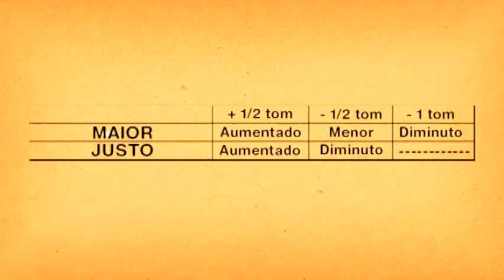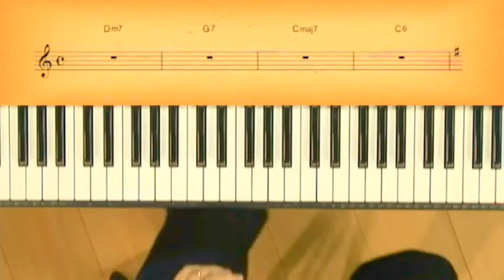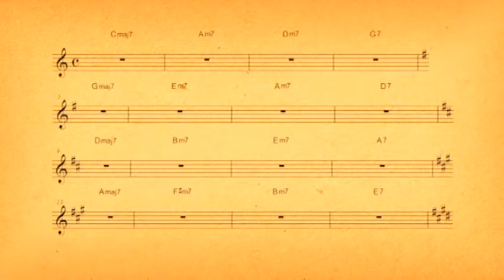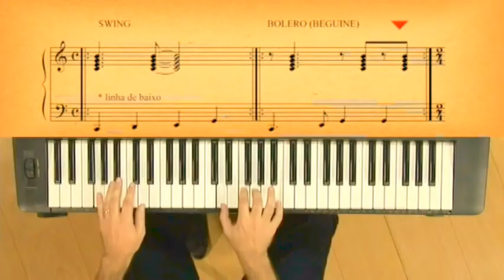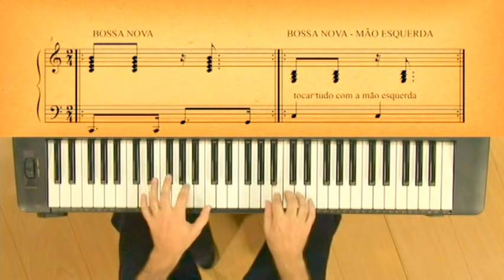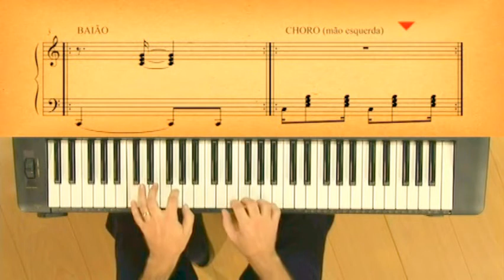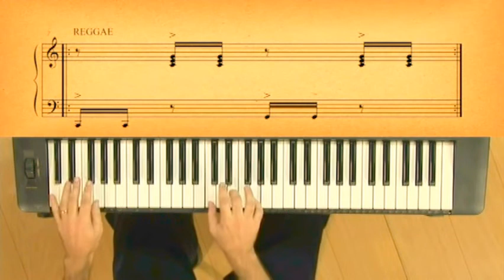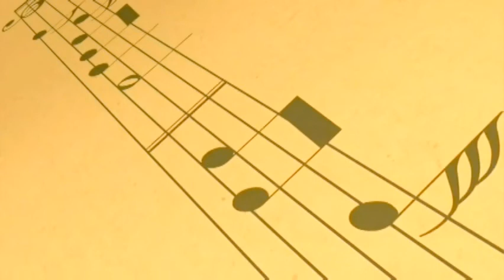Teclado Vol. 2 - Tocando Fácil Teclado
Aprenda a tocar teclado passo a passo, de maneira didática e prática. Neste curso você vai aprender diferentes técnicas para aproveitar melhor o teclado, além de conferir como desenvolver ritmos e gravar seus próprios playbacks para acompanhamento:

- Intervalos;
- Tétrades;
- Inversões de tétrades;
- Campo Harmônico;
- Progressão;
- Padrões rítmicos de swing, bolero, baião, reggae e bossa nova.

Se você quer aprender sobre música está no canal certo!
Apresentamos diversas vídeo aulas, ministradas por grandes músicos da cena Gospel e Popular, com uma metodologia fácil, prática e de muita qualidade.
Conheça mais o nosso trabalho clicando no link abaixo.

Participação de:  Daniel Silveira